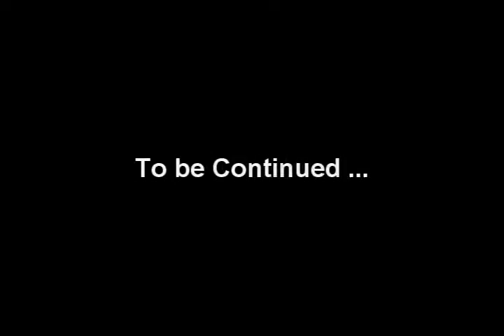Grouch the Duck: Donkey Hokey 3rd Half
Grouchy is returned by the aliens and Zak is waiting for him. They decide a nice breakfast would be nice ...